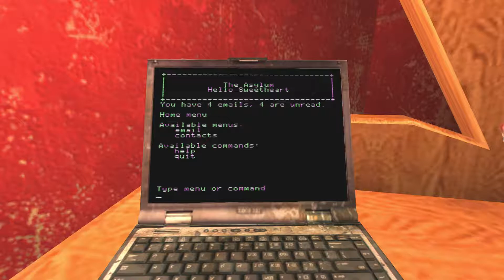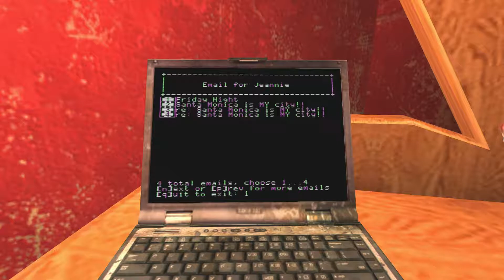Tactical Nukes | Lets Play Vampire The Masquerade - Bloodlines (Blind Gameplay) | Part 31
Oh no! A super ancient incredibly overpowered vampire has a chance of awakening on this ship located off shore. I wonder if maybe we should just bomb the hell out of it?

Nah, let's instead send some baby with a stick to go poke it a little!

Welcome everyone to another spooky October, and the official start of our Blight of Fright. To kick it off we are going to play a daily series of a cult classic game VTM - Bloodlines.  From what I've read it's supposed to be the best vampire game to date, although it may be marred by some technical issues.  Either way I hope you enjoy our runthough!

Here's some spoil free background information about Vampire The Masquerade Bloodlines taken from its respective wikipedia

Vampire: The Masquerade – Bloodlines is a 2004 action role-playing video game developed by Troika Games and released by Activision for Microsoft Windows. Set in White Wolf Publishing's World of Darkness, the game is based on White Wolf's role-playing game Vampire: The Masquerade and follows either a male or female character who is killed and subsequently revived as a fledgling vampire.

Troika's 32-member team began development of Bloodlines in November 2001, as an indirect sequel to the previous year's Vampire: The Masquerade – Redemption. Troika used Valve Corporation's Source game engine, then in development, which was being used for Valve's own Half-Life 2. The game's production was turbulent, as the design's scope exceeded the available resources, and the team were left without a producer for nearly a year until Activision appointed David Mullich to the role, where he found designs and levels unfinished or abandoned. After three years in development with no end in sight and running over budget, Activision set a strict deadline for completion, and Bloodlines was released incomplete in November 2004.

Released in competition with Half-Life 2 and several other titles, Bloodlines sold fewer than 80,000 copies during its initial release, which was considered a poor performance. It divided critics at the time; although they praised the game's writing and scale of choice, they criticized its technical flaws. It was Troika Games' last production before its failure in early 2005, when it was unable to secure additional projects. The game has a cult following as a rarely replicated example of gameplay and narrative, and contemporary reception recognises it as a flawed masterpiece. Since its original release in 2004, Bloodlines received post-release support from fans, supplying unofficial fixes and re-adding unused content.

Vampire: The Masquerade – Bloodlines was released on November 16, 2004 in competition with Half-Life 2, Metal Gear Solid 3: Snake Eater, Halo 2, and several other titles. Valve's contract for Troika's use of the Source engine guaranteed that Bloodlines could not be released before Half-Life 2,  and could not be introduced to the public until after the announcement of Half-Life 2, over eighteen months after development began. In February 2004, the game was scheduled for release in spring 2005, partially to avoid competing with Half-Life 2 and the competitive Christmas period, before Activision moved the date to November 2004. Activision obtained model Erin Layne to play Jeanette in promotional material for the game. Layne worked with Bloodlines artist Tim Bradstreet for a day to provide the poses chosen by Activision to represent Jeanette in the game's posters, clothing, and other items.

Shortly after its debut, most of the development staff were laid off; the remaining staff tried to patch Bloodlines and develop game concepts to secure funding to keep Troika in business. Troika, unable to obtain further funding from Activision or other publishers, released its employees in two waves: the first in November 2004, followed by the remaining staff in December, except for its three founders Anderson, Boyarsky, and Tim Cain. Some employees worked without pay to fix the game. When the company closed in February 2005, it had secured no other game development deals. That month, Boyarsky confirmed that Troika had not been working on a patch for the game since most of its staff were gone since December 2004.